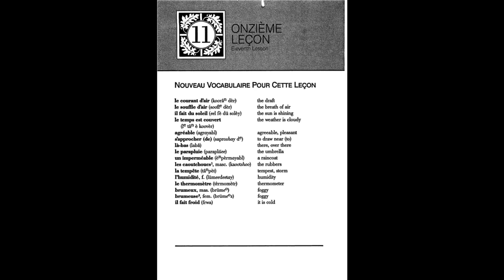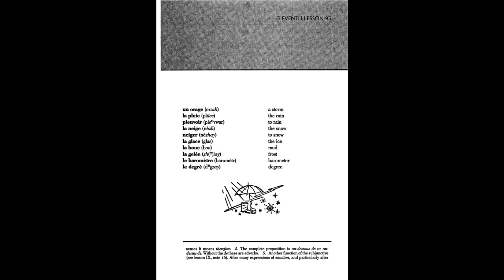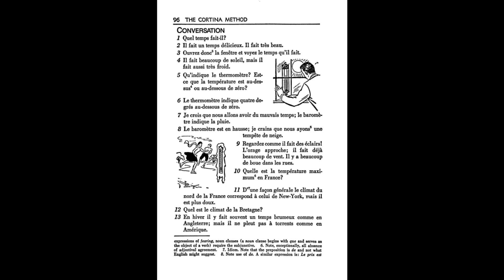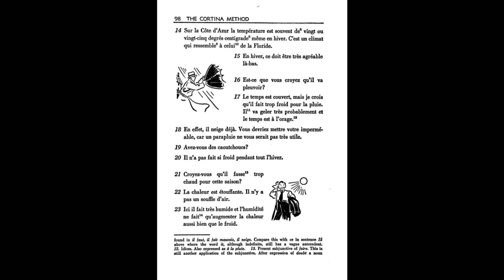Cortina French Leçon 11 de 20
See Cortina French Leçon 01 de 20